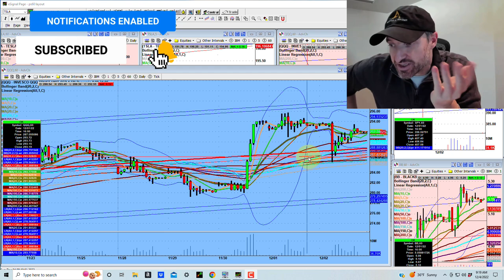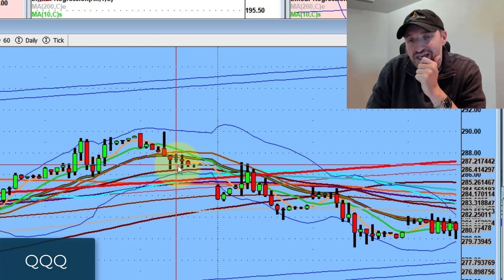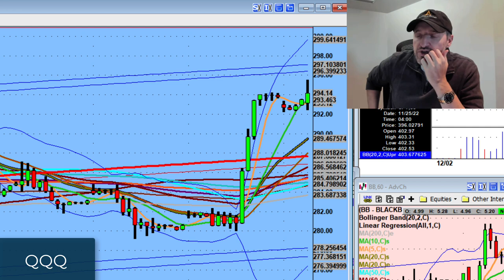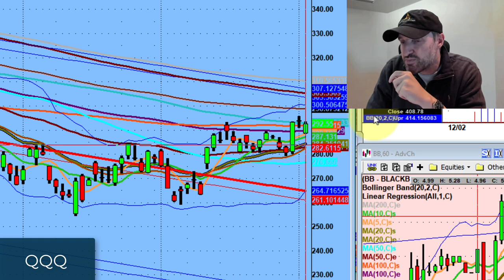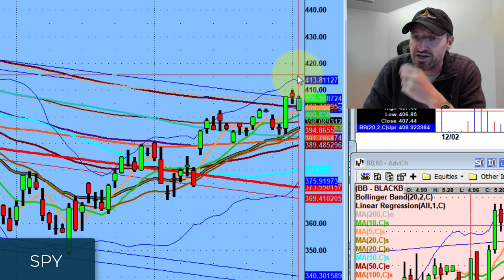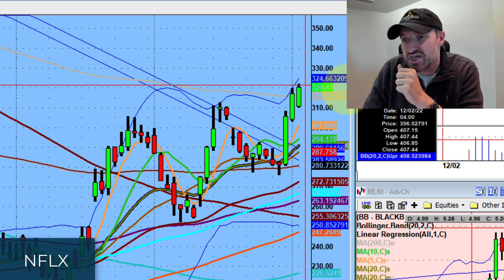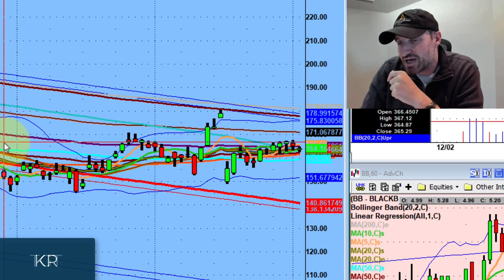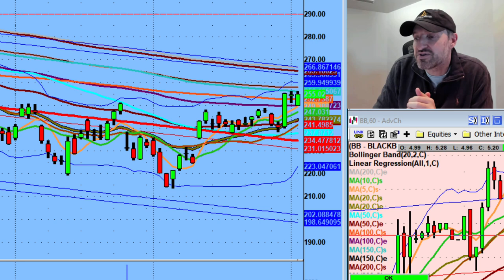The Week That Was | Stock Market Technical Analysis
Aspire to not only be a good trader, but also a good person.

​This weekend, we discuss the crazy week that the market had and how it reacted to the protests in China, Jerome Powell's Fed news, and the jobs number.

💚 COMMUNITY SUPPORT 💚